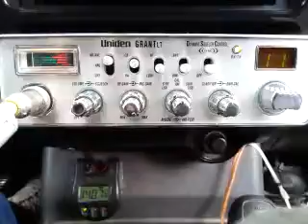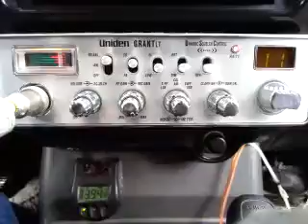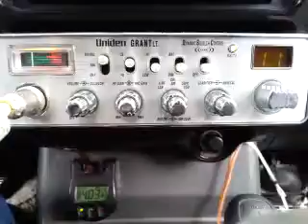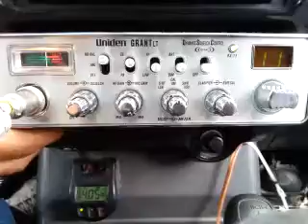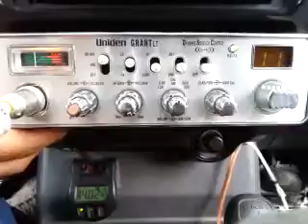06-04-2016 ModSqd ThundrStkCA 444CA 817CA KW/TX 500/HI